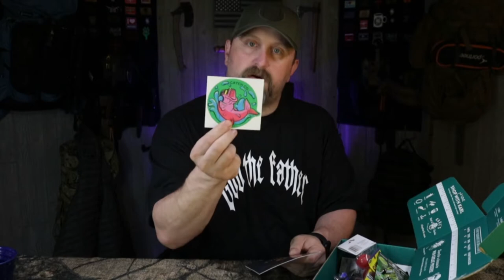Mystery Tackle Box Elite April Unboxing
This is the Mystery Tackle Box Elite April subscription Box. Don't know if its a welcome box or April... I think April!

Translated titles:
Mystery Tackle Box Elite Unboxing de abril

Mystery Tackle Box Elite déballage d'avril

मिस्ट्री टैकल बॉक्स एलीट अप्रैल अनबॉ

Unboxing Box Elite April Mystery Tackle Box

ሚስጥራዊ ታክሌ ሣጥን Elite ኤፕሪል Unboxing

لعبة The Mystery Tackle Box Elite April Unboxing